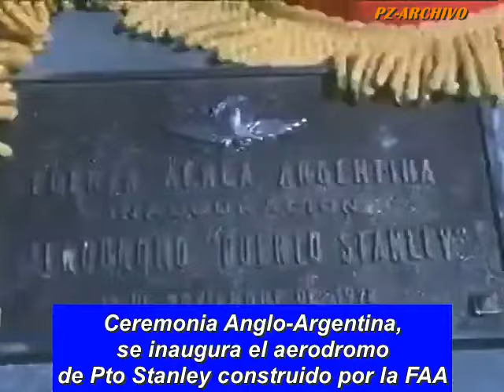¡ Lanusse Cumple !! Malvinas 1972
Inauguración de la pista de Stanley Puerto Argentino